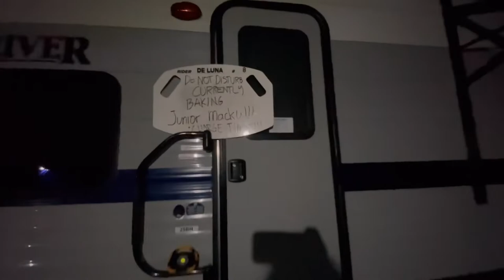MOTOPARK CUP RD.3 & 4 PART 2 | motovlog #2022